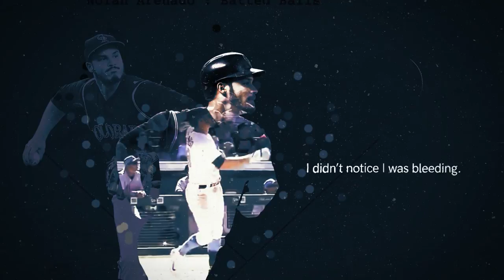Baseball Stories - Ep. 10 Dustin Pedroia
Dustin Pedroia has been a mainstay in the Red Sox middle infield for over a decade. Two World Series rings and four All-Star Games later, he joins Jayson Stark on Baseball Stories to talk about the past, present and future.

Stadium keeps you connected to your favorite teams with world-class sports content that you can access anytime, anywhere.

Featuring extensive professional and collegiate sports highlights, daily live studio programming and exclusive live games and replays of the most memorable classic games, Stadium is your top destination for sports video.